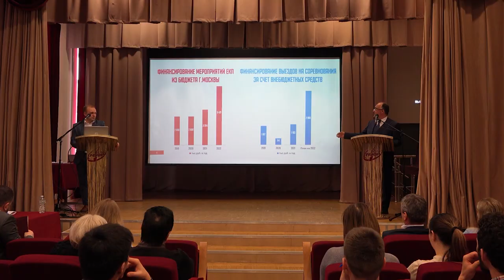Общее собрание работников и обучающихся в МССУОР № 1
В Московском училище олимпийского резерва № 1 Москомспорта согласно Уставу Учреждения состоялось Общее собрание работников и обучающихся в МССУОР № 1.

Директор МССУОР № 1 Герман Скоропупов и его заместители выступили с докладами по итогам 2021 года и представили показатели, свидетельствующие о развитии Учреждения и прогрессе спортсменов – воспитанников МССУОР № 1, который выражается в спортивных результатах и присвоении им спортивных категорий и званий.

В завершении мероприятия директор МССУОР № 1 Герман Скоропупов торжественно вручил сотрудникам Учреждения заслуженные награды Департамента спорта города Москвы, руководителя Департамента спорта города Москвы и Московского училища олимпийского резерва № 1.